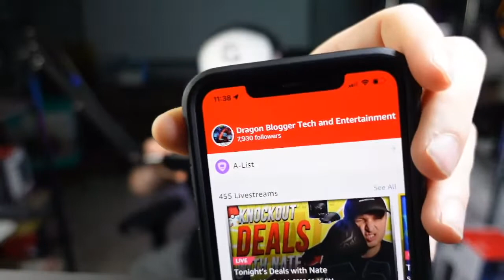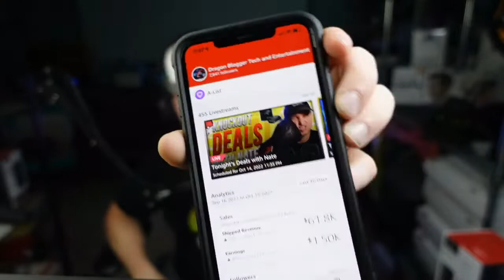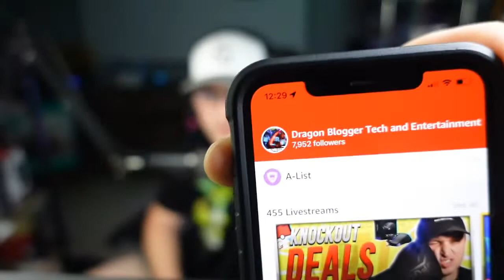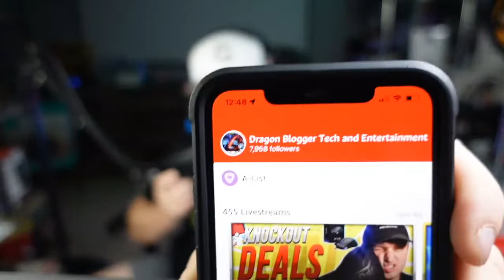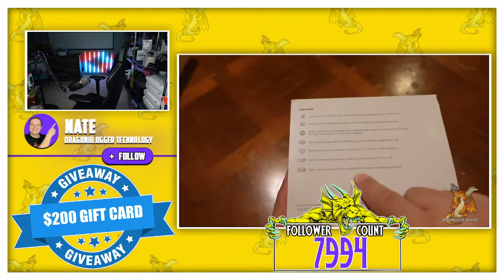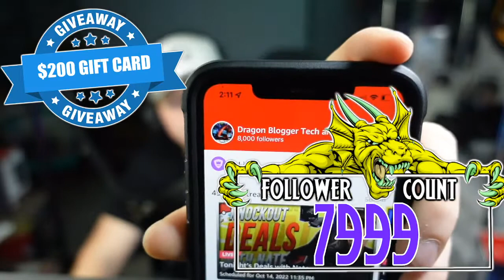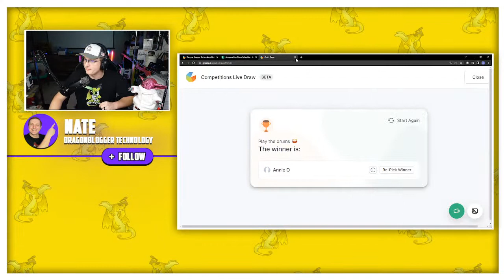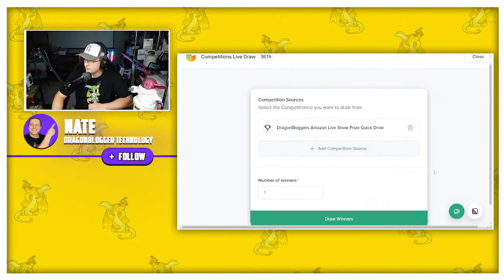Late Night Deals with Nate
Come join for the original source of the stream if you want to chat and ask questions.